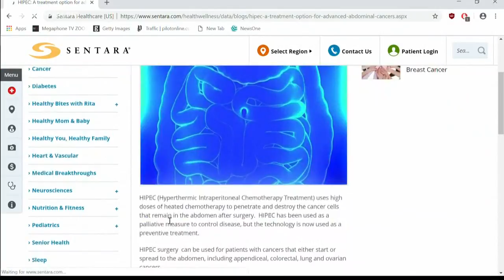Sentara Cancer Network in Hampton Roads Performs Intensive Cancer Surgery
A local woman credits an intensive cancer procedure for her victory over cancer and Sentara Cancer Network is the only place in Hampton Roads that can do it.